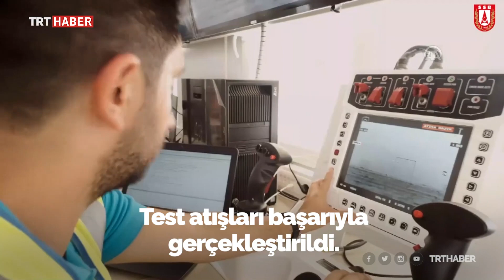Drone tehditlerini Atom durduracak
ASELSAN tarafından geliştirilen İhtar anti-İHA sistemine 40 milimetre bombaatar entegre edildi. Test atışlarında mini İHA hedefleri havada başarıyla vurularak imha edildi.